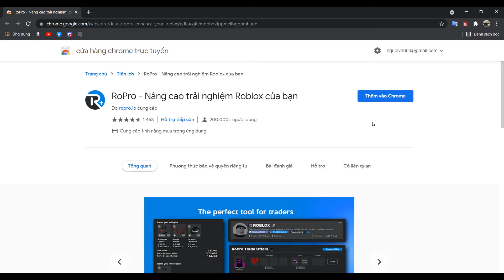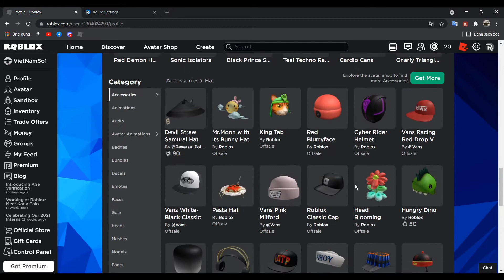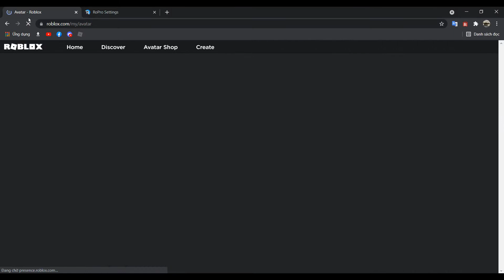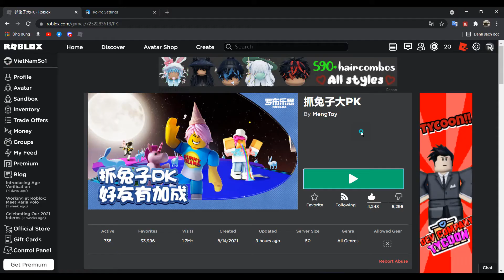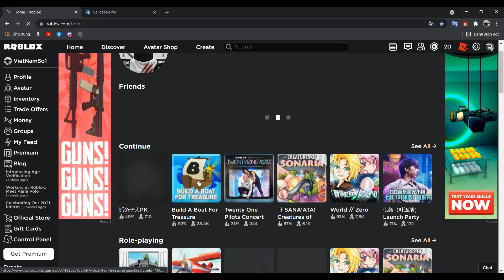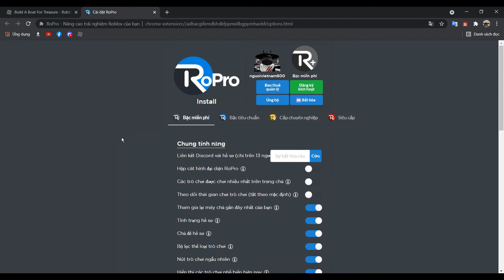Tiện ích giúp nâng cao trải nghiệm trong ROBLOX trên máy tính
Nếu thấy hay thì LIKE và ĐĂNG KÍ NHÉ! 😊
roblox/adbacgifemdbhdkfppmeilbgppmhaobf 💙
Tiện ích này còn nhiều chức năng mà các bạn có thể bỏ tiền ra mua đấy! nhưng không cần mua cũng được